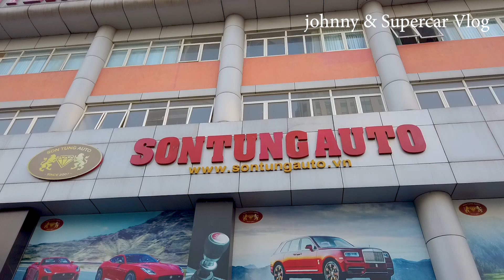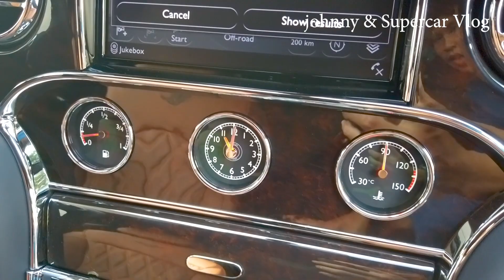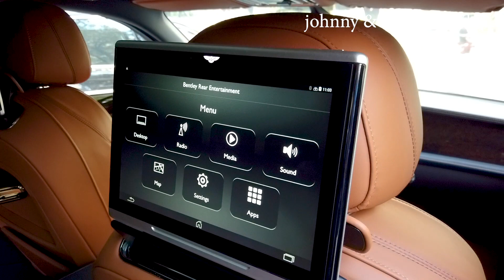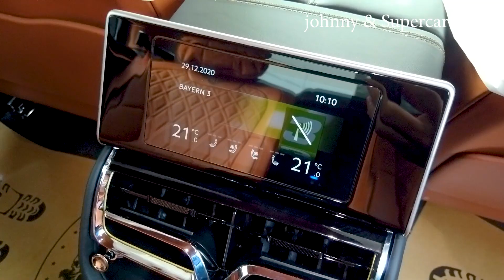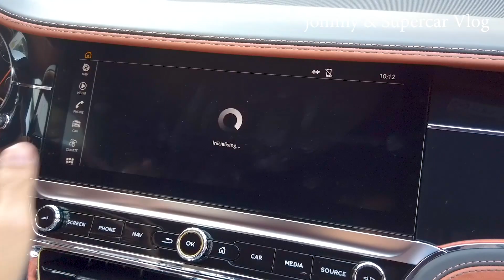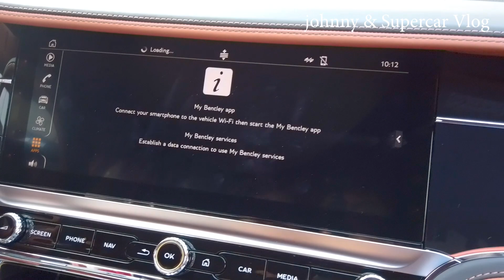Bộ 3 Bentley Siêu sang Triệu USD tại Sơn Tùng Auto - Đẳng cấp showroom TOP 1 Việt Nam